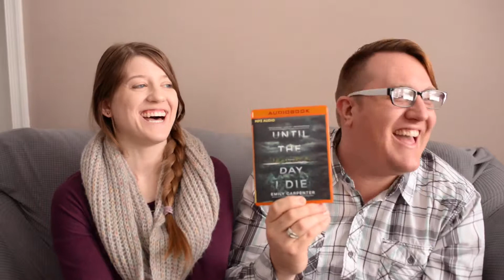Until the Day I Die by Emily Carpenter | Book Review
Thank you Emily Carpenter and Brilliance Audio for supplying us with Until the Day I Die in exchange for an honest review!

-- Hook for the Book --
If there’s a healthy way to grieve, Erin Gaines hasn’t found it. After her husband’s sudden death, the runaway success of the tech company they built with their best friends has become overwhelming. Her nerves are frayed, she’s disengaged, and her frustrated daughter, Shorie, is pulling away from her. Maybe Erin’s friends and family are right. Maybe a few weeks at a spa resort in the Caribbean islands is just what she needs to hit the reset button…

Shorie is not only worried about her mother’s mental state but also for the future of her parents’ company. Especially when she begins to suspect that not all of Erin’s colleagues can be trusted. It seems someone is spinning an intricate web of deception—the foundation for a conspiracy that is putting everything, and everyone she loves, at risk. And she may be the only one who can stop it.

Now, thousands of miles away in a remote, and oftentimes menacing, tropical jungle, Erin is beginning to have similar fears. Things at the resort aren’t exactly how the brochure described, and unless she’s losing her mind, Erin’s pretty sure she wasn’t sent there to recover—she was sent to disappear.